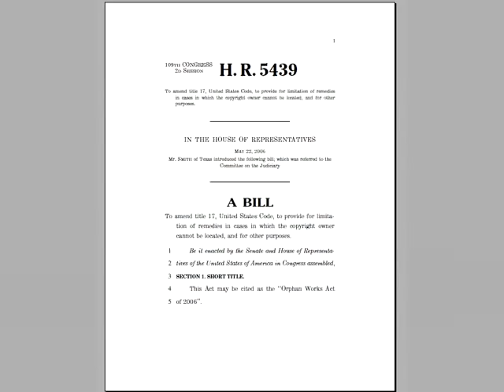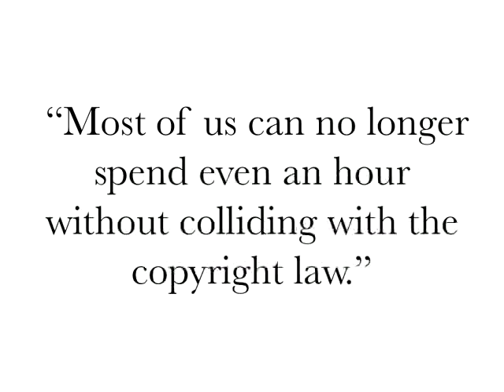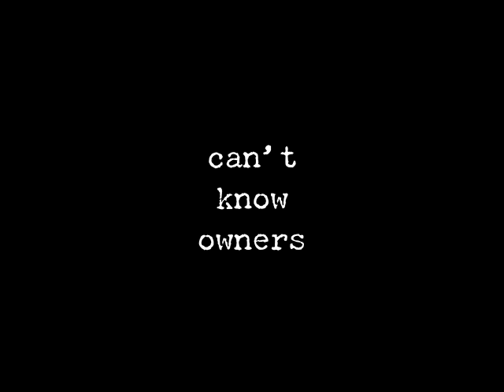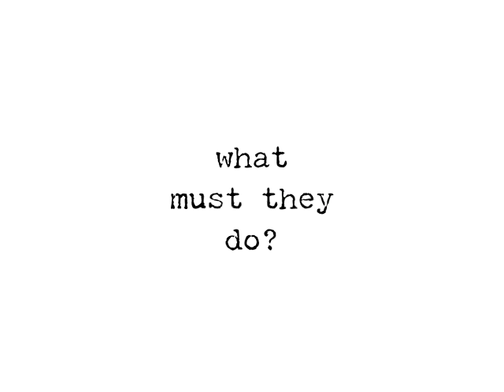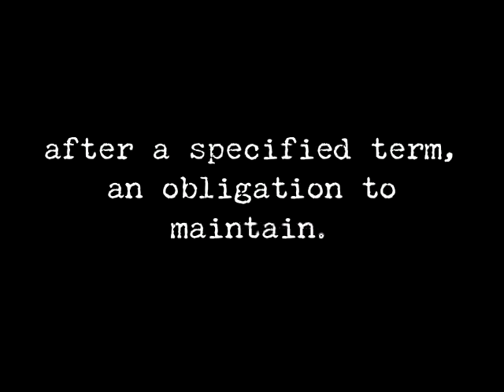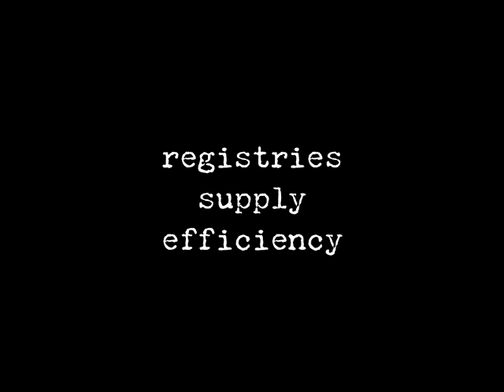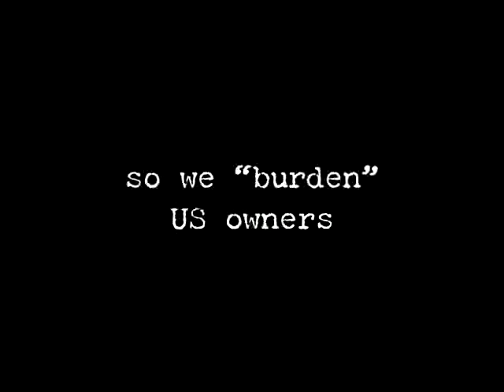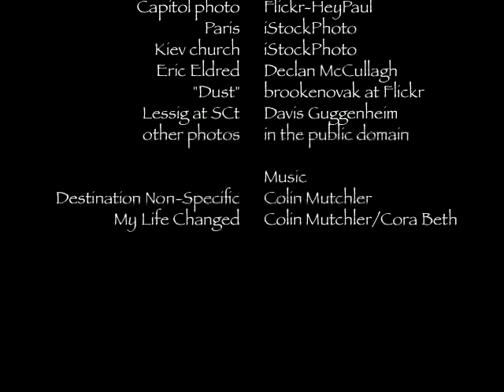Against4_full.mp4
An argument against the Copyright Office's "Orphan Works Proposal," and the proposal of an alternative.

Lawrence Lessig